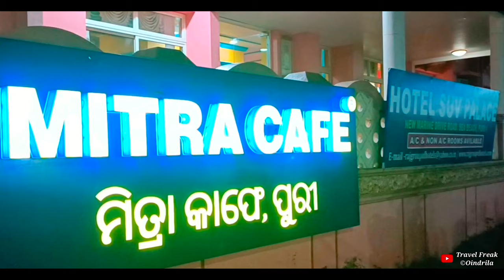Tried the BEST Puri Food? You Won't Believe What Happened Next 😱